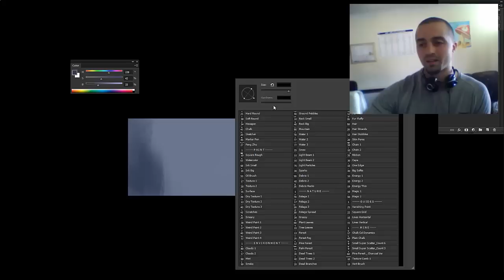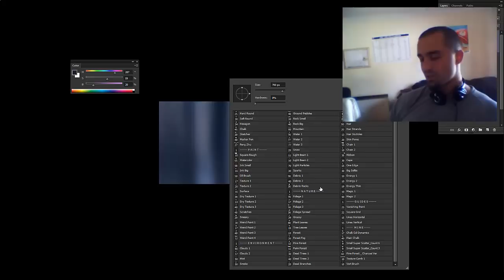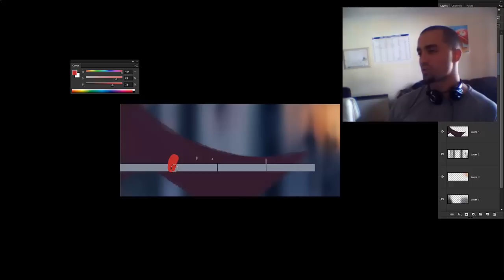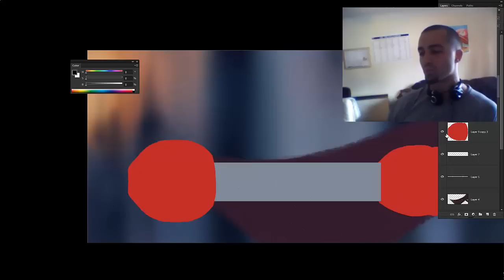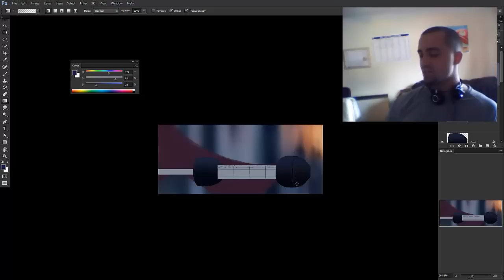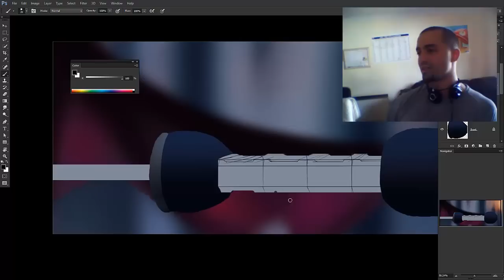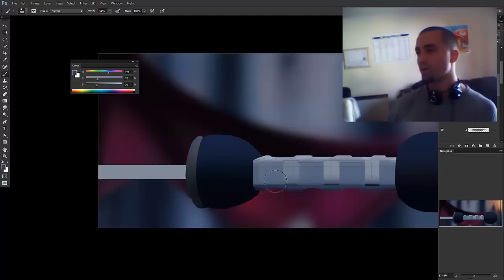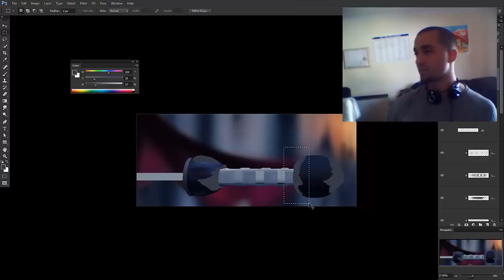Being a Self-Taught Artist - Q&A - How To Go About Your Path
I've tried to be good an give some sort of index this time of what I talk about, I cover a lot of things and they all feed one into the other, but here's a rough timeline of the vid:

Intro to topics covered & drawing as a natural thing and not a time-wasting hobby

3:15 - Thinking about your Why
3:47 - The path - not a linear progression
5:00 - Being self-taught is not a disadvantage
6:45 - Advantages of being Self-Taught
8:10 - Taking courses the wrong way... Studying the way you studied at school and how that doesn't work
11:30 - Deconstructing problems & Constructing your study, Questions to ask yourself, looking at other people's art
15:00 - Think about what you want to do - Practical steps to constructing your path, Analyzing, Reflecting, Correcting, Repeating
19:20 Some instructors and courses
Scott Eaton - Best anatomy classes
Scott Robertson - Perspective & Building Form
Feng Zhu - Concept Desing
Nathan Fowkes - Color & Light
Jonas De Ro - Concept Landscapes
Ron Lemen - Male & Female portraits
Dylan Cole - Matte Painting
Daarken & Noah Bradley - 10-12 week Mentorship programs

Also some books I should have mentioned, non art related, but immensely useful to get your work done:
Robert Greene - Mastery
Steven Pressfield - The War of Art
20:30 - Pick people up and help everyone out & the competitive world of artists

The study video is pretty much just filler, something I was trying out for a tutorial, but never ended up doing. Based on this, though not the exact frame:

Feel free to post to forums or send to anyone you think might need to hear it. Let's help as many people as we can get to their goal.